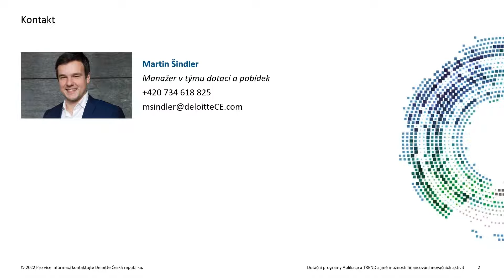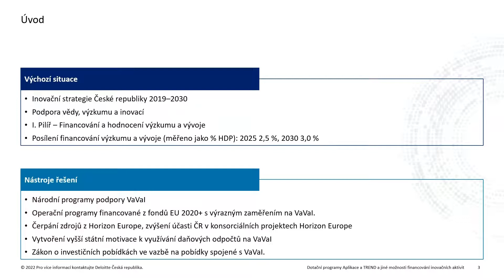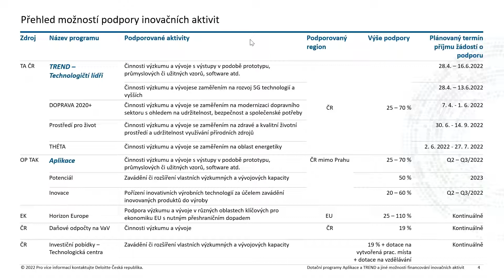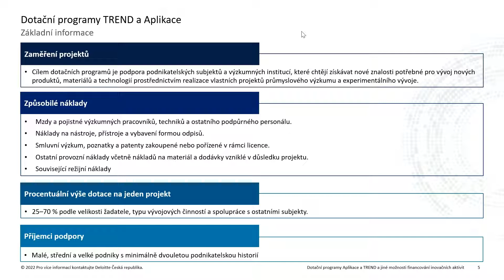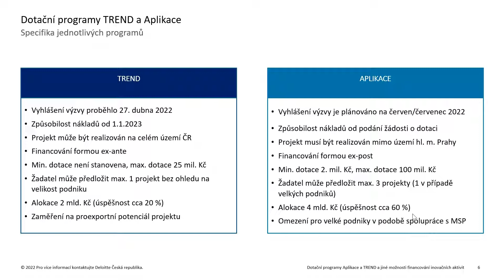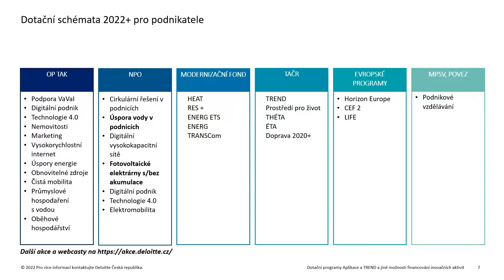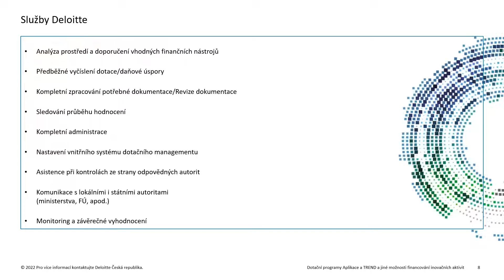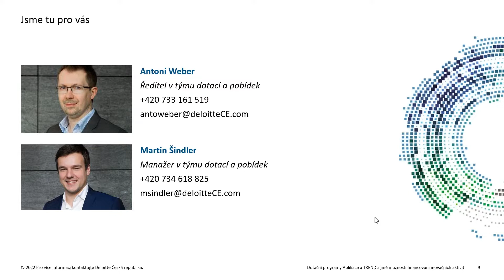Dotační programy Aplikace a TREND a jiné možnosti financování inovačních aktivit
Program:
Podpora výzkumu a vývoje v podnikatelském sektoru ČR
Dotační programy Aplikace a TREND a jejich specifika
Další dotační programy a daňové odpočty na výzkum a vývoj

Přednášející:
Martin Šindler, manažer v oblasti dotací